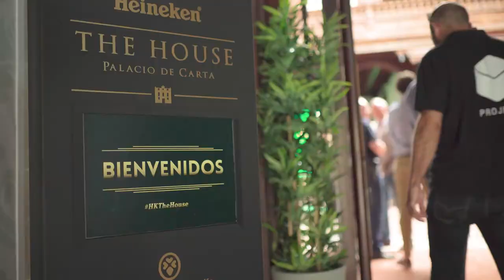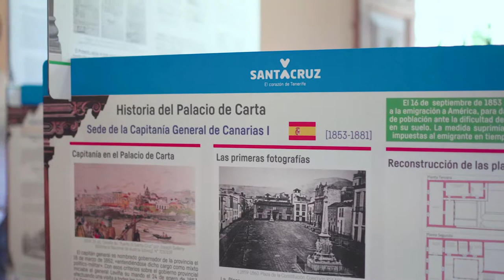Palacio de Carta de Santa Cruz de Tenerife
Tal vez el lugar más conocido de Santa Cruz durante el Siglo XVIII. Situado en la plaza de La Candelaria, fue mandado a construir en 1721 por Matías Rodríguez Carta, quedando terminado en 1752. En el interior, cuenta con dos patios de estilo tradicional canario. Fue sede del Gobierno Civil y más tarde oficina principal de un banco. Es el primer inmueble designado Bien de Interés Cultural de Santa Cruz y uno de los primeros de Canarias.